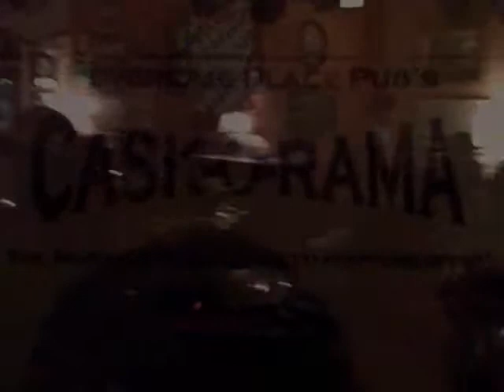Cask-o-Rama_09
Cask-o-Rama 2009 at the Beveridge Place Pub, with Black Raven Brewing accepting the award for their Trickster IPA